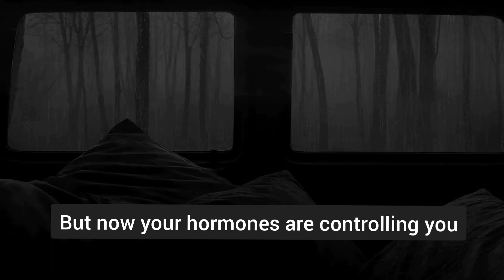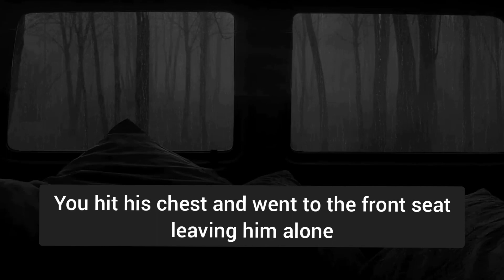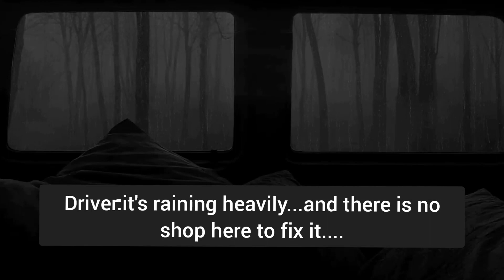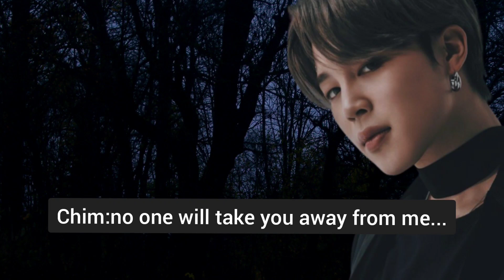stuck in forest(Haunted house) Jimin ft Taehyung ft Jhope FF SCARY [part 4]